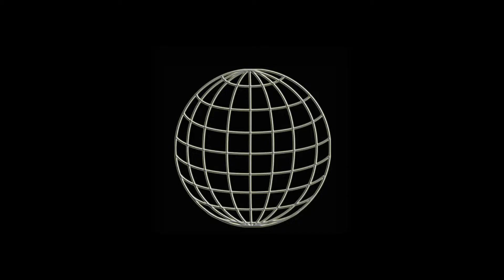Real WUW TV - 008 - Zelina Power vs Ultimo Astralico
Zweiter Kampf des Muttertag-Live-Streams vom 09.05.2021

Zelina Power trifft auf den Austrian Luchador der WUW Ultimo Astralico. Der Newcomer hat bereits mehrfach unter Beweis gestellt, dass er mit den alten Hasen mithalten kann.
Ob das auch bei Häsinnen zutrifft wird dieses Match zeigen.

Kommentiert vom Kanzler der WUW Liesinger Loisl und dem Herrn der Klonarmee Humungus